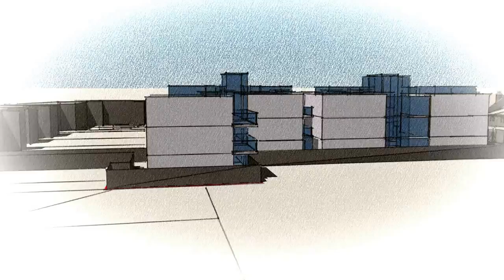Brigstock Road Version 1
Planning Pre App Design Development